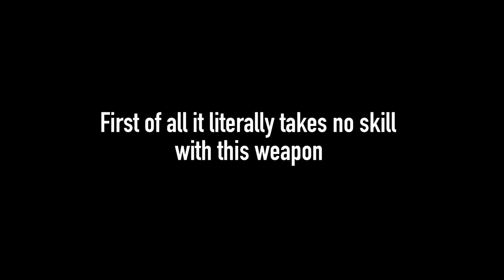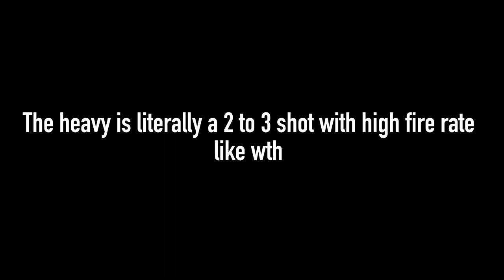Crystal Bow is one shot.. (pg3d)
Song Credits